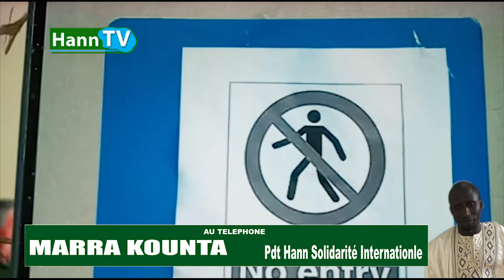AUDIO_ CORONAVIRUS SITUATION DES SÉNÉGALAIS EN ITALIE